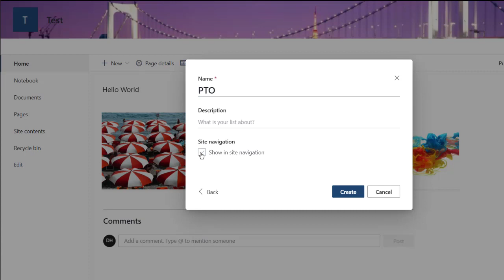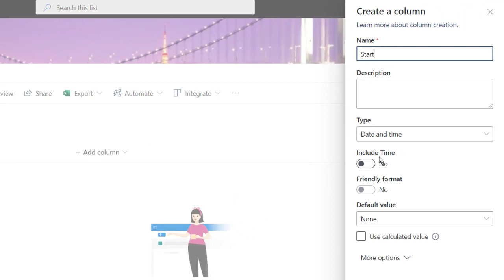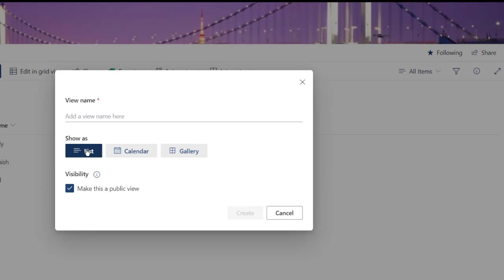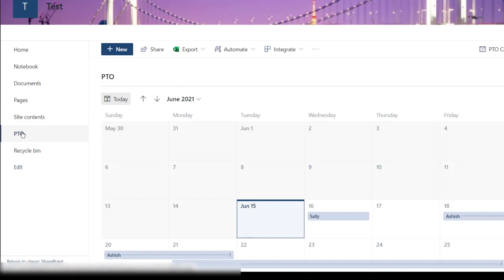Create a Calendar from SharePoint List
Shared Calendar are a useful way to find out who in your team or office is on vacation or has free / busy time.  If you're in an enterprise or mid size organization you might have a subscription the Microsoft SharePoint.  The modern version of SharePoint can let you create a "shared" calendar using the List application.  It's a couple of steps to do this but can be done in less than five minutes.